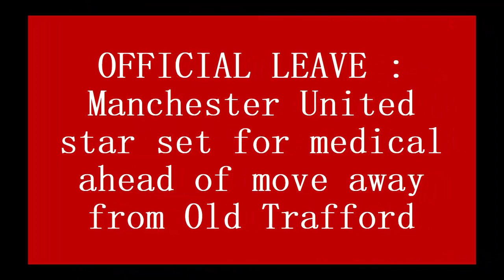OFFICIAL LEAVE : Manchester United star set for medical ahead of move away from Old Trafford